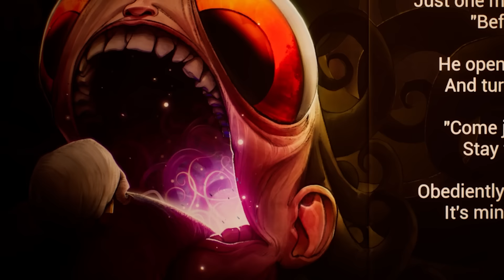Učím TARYHO Dieťa Chodiť ( Satanské Dieťa Veľký Update )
Ak by ste chceli viac takýchto videií tak pacni Like. Uživajte video kamoši ;)

⚠️ Viac Videí Tu ⚠️